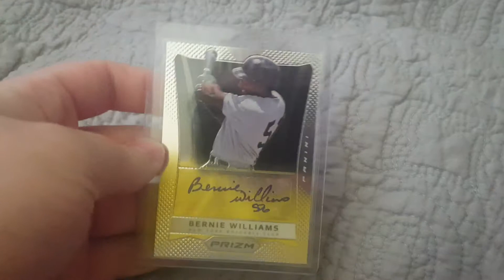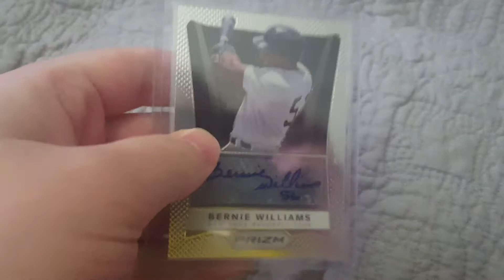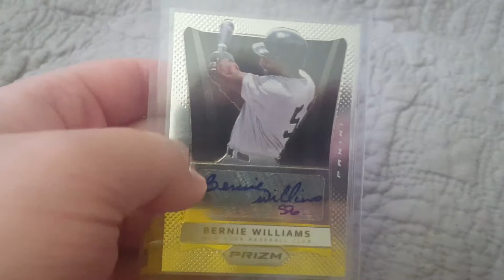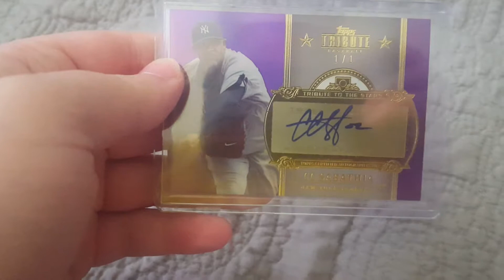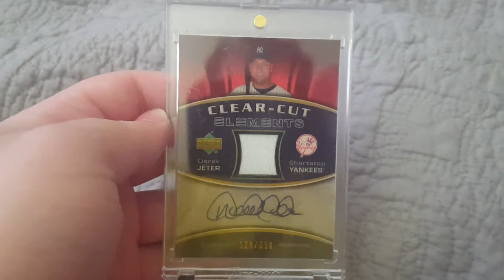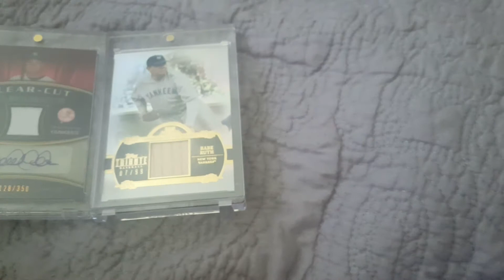Yankees Cards 200 Sub Contest! Top 5 Yankees Cards!!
Cheers!